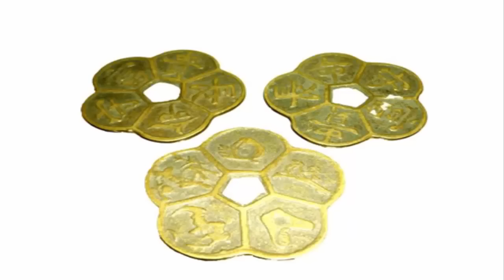Bùa may mắn, mang theo người bảo hộ bình an, TÀI LỘC đi theo Tuyệt đối không quên | Lê Lực Tử Vi